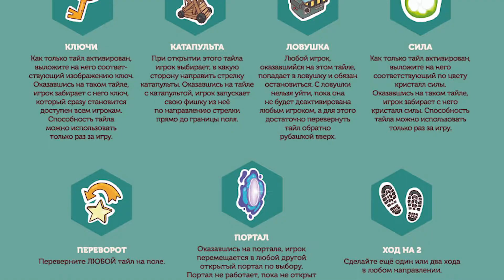Как играть в «Чердачный монстр»? Видеоправила игры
Четвёрка добрых призраков давным-давно поселилась в заброшенном особняке на холме у старого кладбища. Однажды они решили пригласить на вечеринку как можно больше местных жителей. И один из гостей — Монстр, выгнал призраков, заперся в их доме и теперь сутки напролёт играет в приставку на чердаке!
Помогите призракам найти ключ от чердака, победить Монстра и вернуться домой!